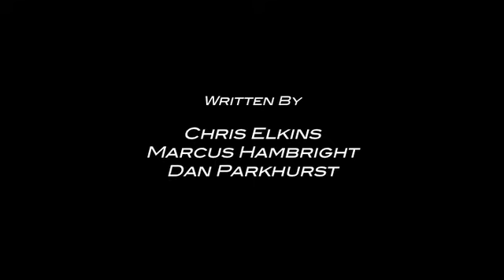The Dominant Position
Quality isn't the best... but that's because it was on my phone...